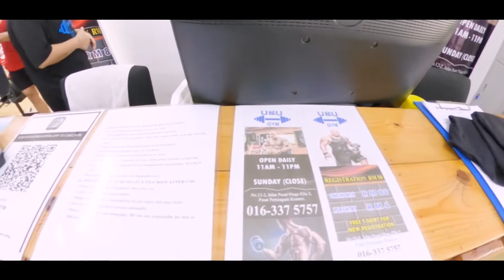First Day At Gym |LET'S GO🔥GYM MOTIVATION | Hossain ali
for more upcoming videos and what video